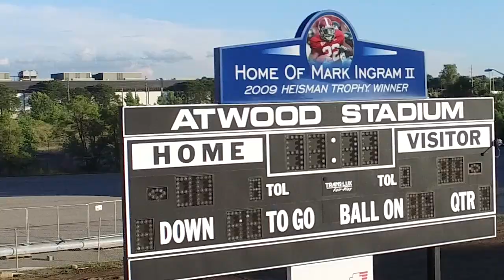Kettering University's Atwood Stadium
Thanks to the generous support  from the C.S. Mott Foundation and many other organizations and individuals in the Flint Area, Kettering University's Atwood Stadium will officially re-open for high school athletics and community events on Thursday August 27, 2015.